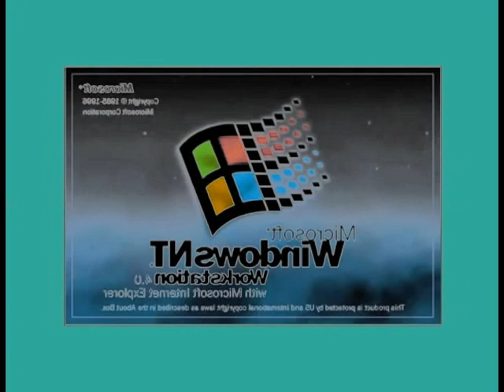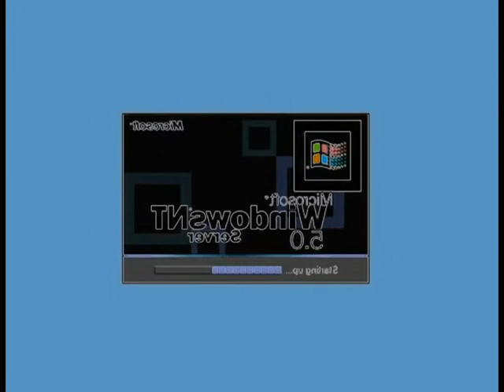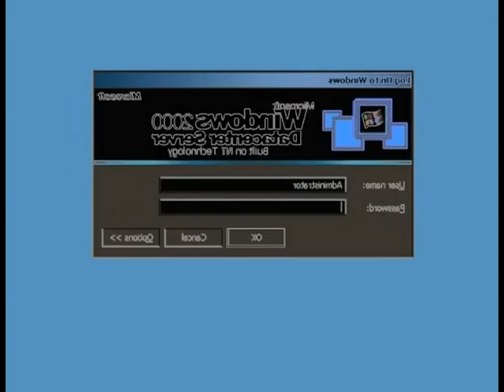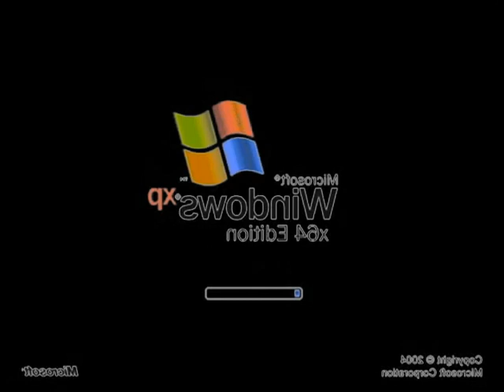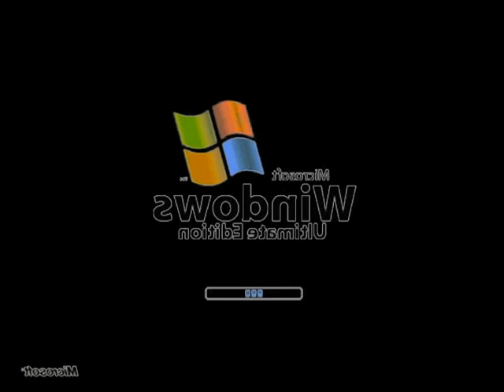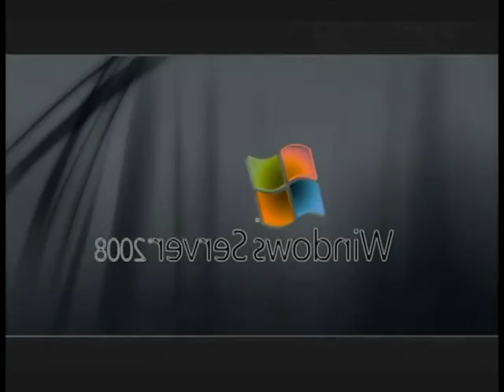Windows Startup and Shutdown Sounds Updated in G-Major 2004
G-Major 2000 + G-Major 4  = G-Major 2004